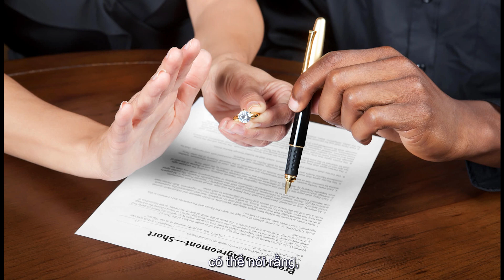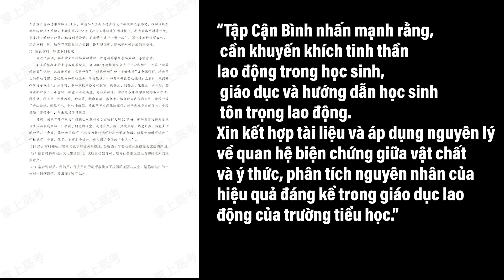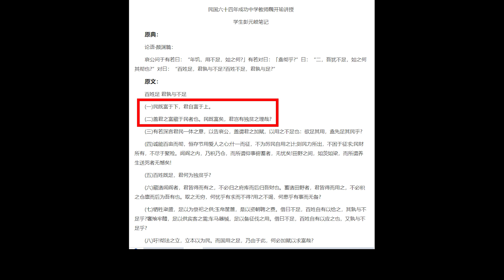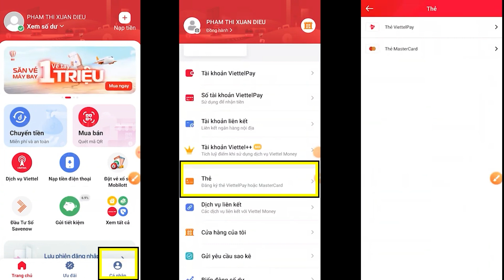(Teaser) Ảnh hưởng tiêu cực của văn hóa khoa cử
Tran Vinh Thanh
Nguyen Ha Thanh
Đỗ Dũng
Ngo Lam
내가ROSE